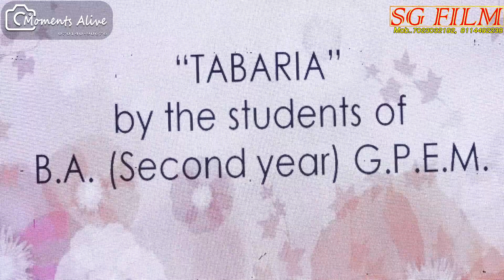Aakriti2020 : A Fashion Show by JDB College | Round 7 | Moments Alive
A FashionShow
By JDB Girls College , Kota
106 Models | 23 Rounds | More then 300 Designs

Photography by MomentsAlive
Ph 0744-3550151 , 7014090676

About Moments Alive...
Kota's leading photography Company
Google Top Rated Wedding and Fashion Photographer in Kota

Wedding | Pre-Wedding | Events | Commercial | Advertisements | Digital Promotion | Portfolio | Movie | Song | Documentary |
Fashion | Modelling |
Moments Alive,
1La21 Vigyan Nagar Kota

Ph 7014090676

Working hours : 11AM to 7PM
Sunday closed